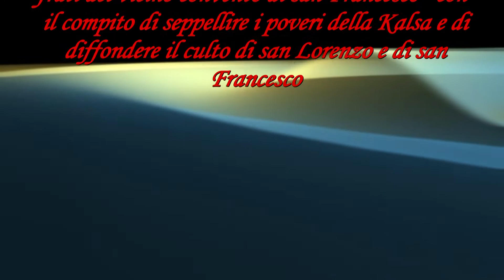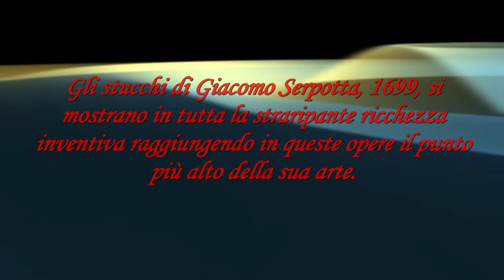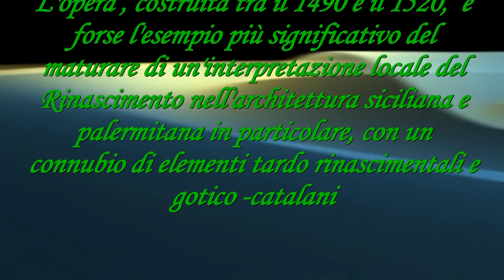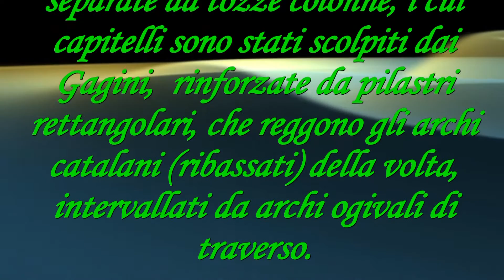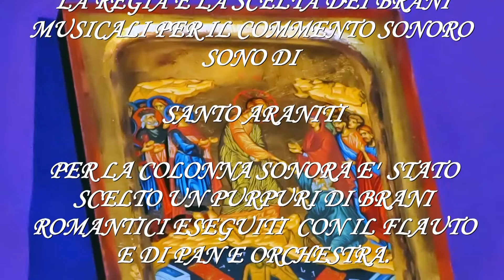PALERMO DALL'ORATORIO DI SAN LORENZO ALLA CHIESA DELLA MADONNA DELLE CATENE DEFINITIVO CORRETTO